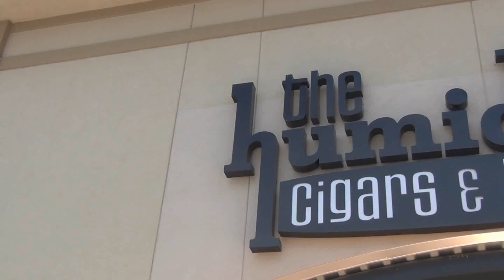HUMIDOR "CRAZY RYAN" COMMERCIAL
What does the Humidor Cigars & Lounge have to offer YOU? Well, just let CRAZY Ryan fill ya in on all the details!